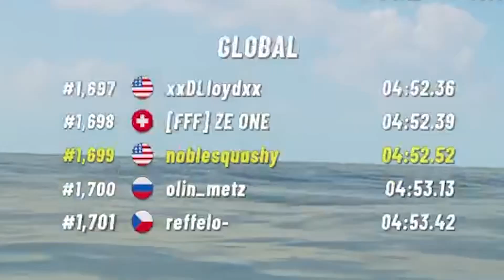BEAUTIFUL Kayak VR: Mirage on the NEW PC!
Kayak VR: Mirage is an amazingly gorgeous game that provides kayak races and free roam around 4 different scenes.